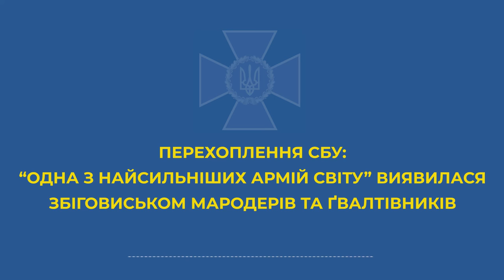Российская армия — сборище насильников и мародеров